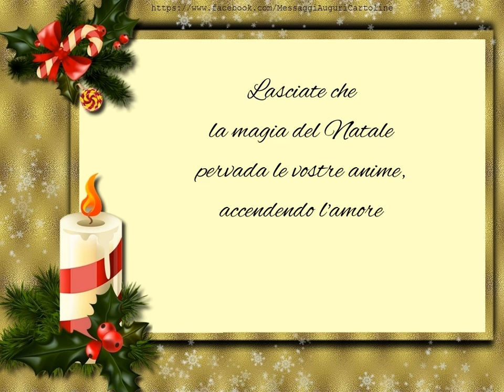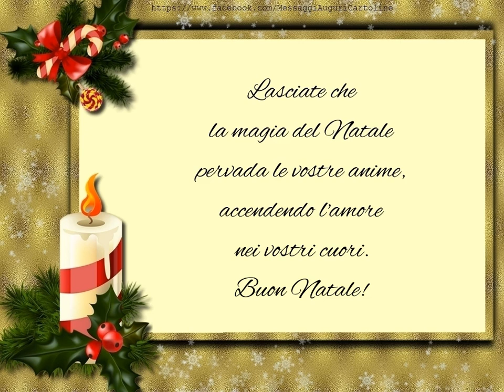Buon Natale!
Lasciate che la magia del Natale pervada le vostre anime, accendendo l'amore nei vostri cuori. Buon Natale!